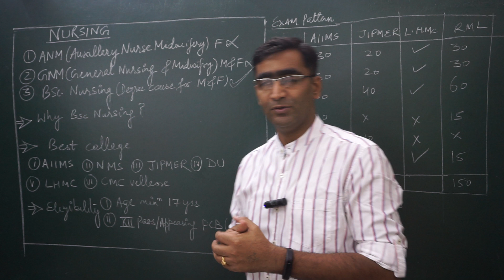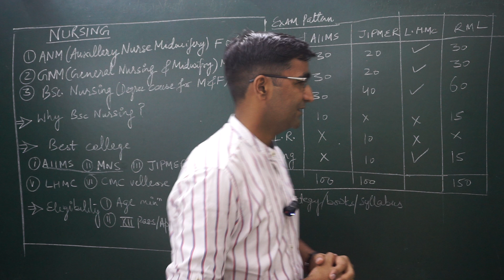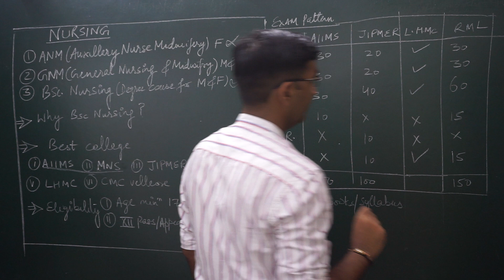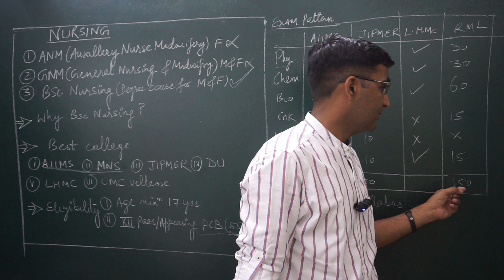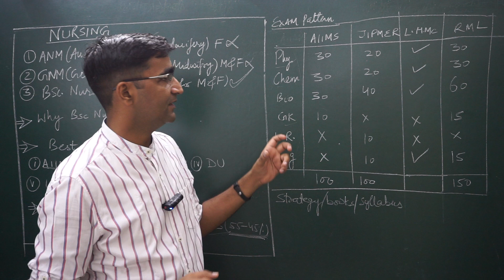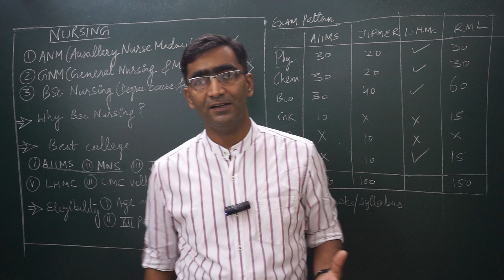BSc Nursing Course Information | BSc nursing entrance exam list of the best college of nursing exam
Hi, this video is all about the Nursing course all entrance exams related to it. A career in nursing is an evergreen field.there are lots of opportunities in bsc nursing. ANM, GNM, BSc, and MSc options are available in nursing.